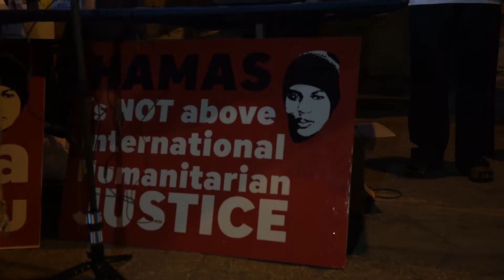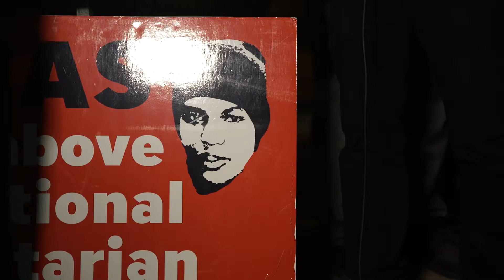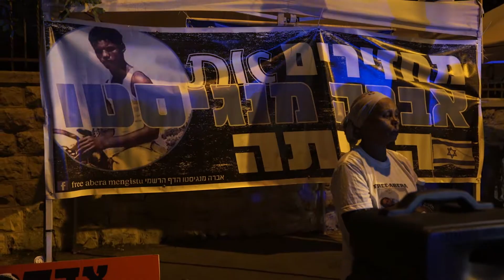Family of Israeli held by Hamas protests outside Prime Minister's residence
The family of Abera Mengistu, and Ethiopian-Israeli held by Hamas, mark three years since his capture outside of the Prime Minister's residence in Jerusalem